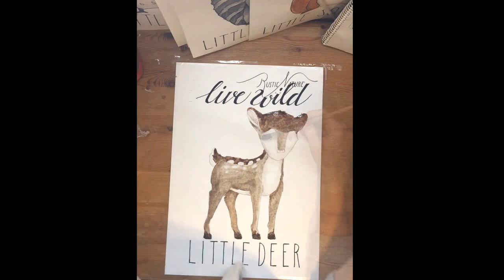Woodland Deer Watercolor Speedpaint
ARTIST DESIGNED PRODUCTS IN EVERYDAY USE
We make Woodland nursery themed clothes, wall art prints, Mugs and Stickers for children's playrooms, nurseries and bedrooms.
All the products originaly designed and painted on canvas with acrylic painting. The reproductions are high quality prints on premium materials.

The artist motivated by little animals from Woodland theme like Little Fox, Little Squirrel, Little Hedgehog, Little Raccoon, Little Deer.